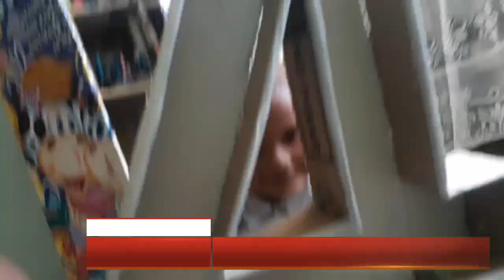HERMOSO 4 PARA OCASIONES ESPECIALES FÁCIL&RÁPIDO IDEAS EN 3MINUTOS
RECICLA Y GANA DINERO EXTRA CON ESTA SÚPER IDEA Y CON POCA INVERCÍON GANAS EL TRIPLE CREA Y VENDE GRACIAS POR SEGUIR A ESTA FAMILIA SIGAMÉN